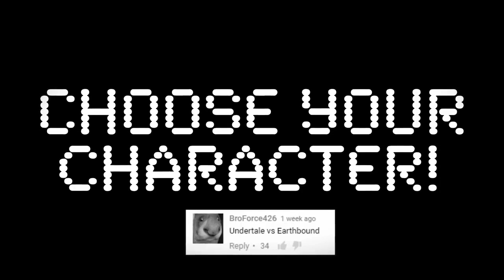Earthbound Vs Undertale (Instrumental) Cam Steady